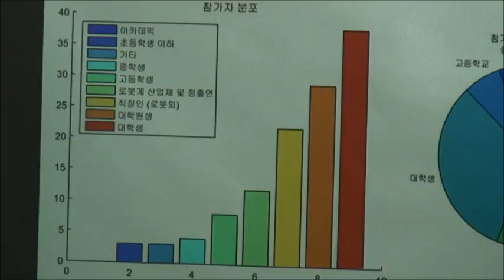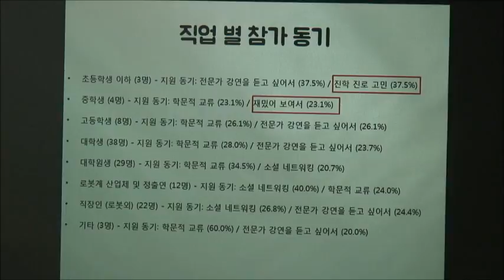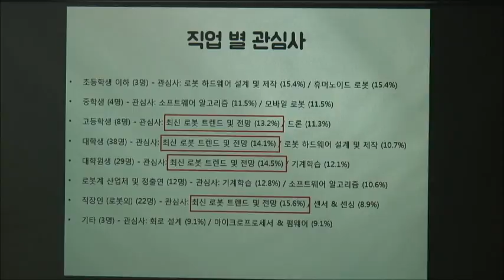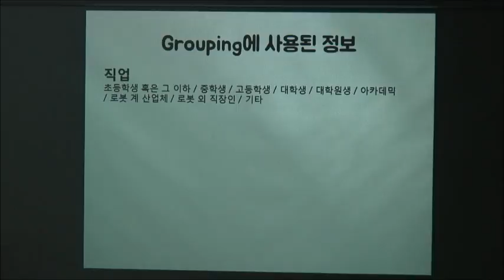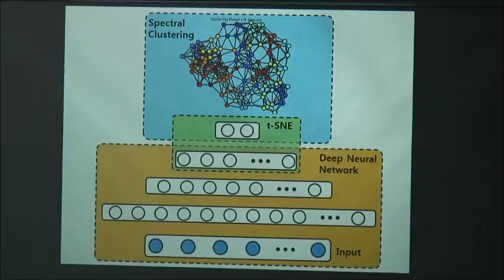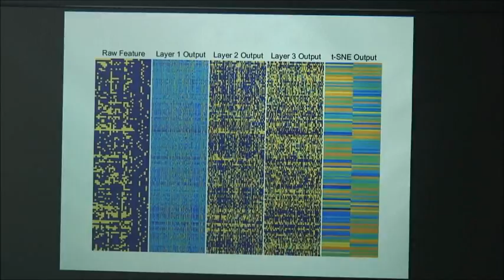참가자 통계와 분석 - KOS ROBOT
KOS ROBOT  참가자 통계와 분석